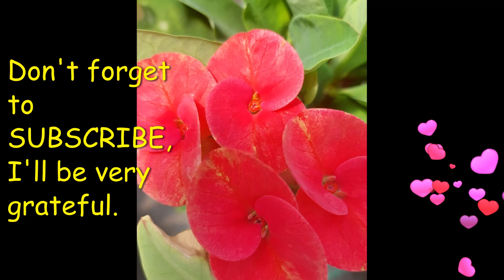coronas de Cristo Mexicanas las quieres conocer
Mexican crowns of Christ you want to know them
Acompáñame a conocer algunas coronas de Cristo de México su color y belleza son increíbles.